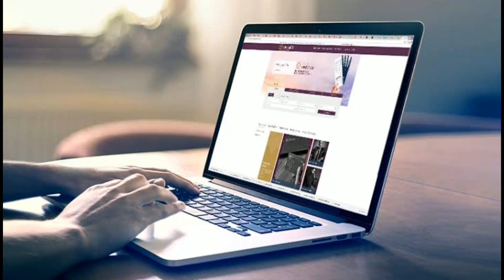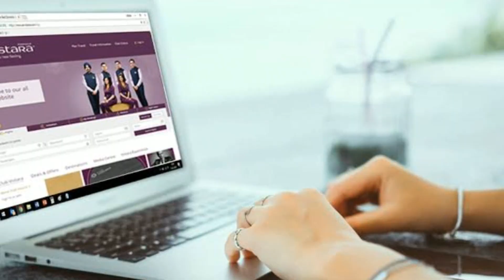Vistara Airline is offering special offers on booking tickets for domestic and international flights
Vistara airline is offering you special discount on booking domestic or international flight tickets.